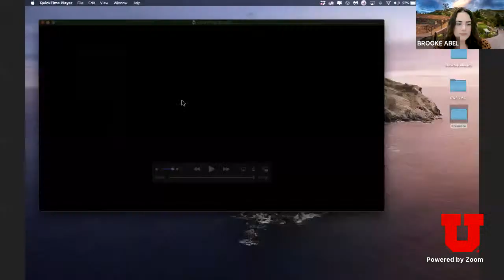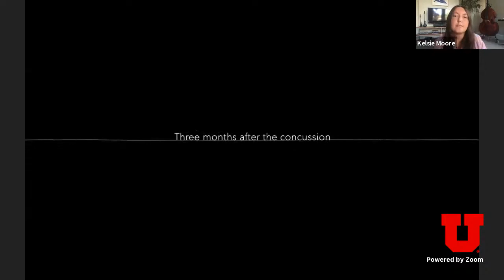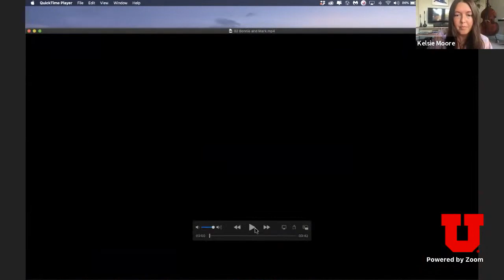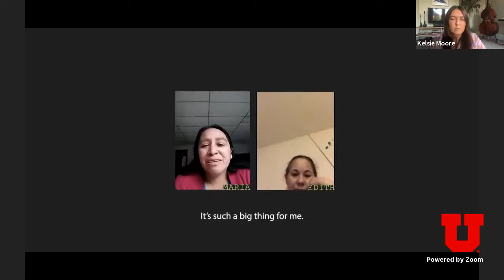U to You - “RadioWest” makes films?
It’s a question we get all the time, and we understand the confusion. After all, why would a radio program make movies? But the truth is, while we’ll always be committed to the power of audio, we are excited by storytelling in any medium. Making films is another way to for us to explore our world, meet fascinating people and share their tales. It also gives us a chance to blend what we know how to do with audio with our wonderful film producer Kelsie Moore’s gift for visual storytelling. Please join “RadioWest” host Doug Fabrizio and RadioWest Films producer Kelsie Moore as they work through some of our favorite films – like the story of a woman and her two children who claim sanctuary inside a Salt Lake City church and the family we met who live in the St. George desert – to get to the heart of why powerful stories, in any form, drive what we do.

Presenters:
Doug Fabrizio, host and executive producer, RadioWest
Kelsie Moore, producer, RadioWest Films